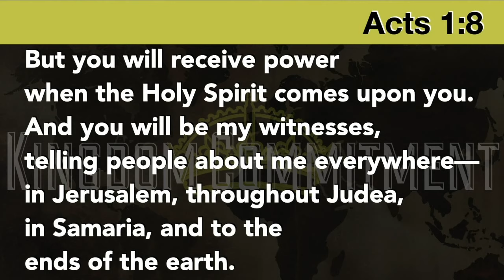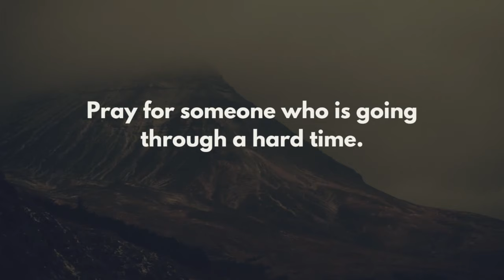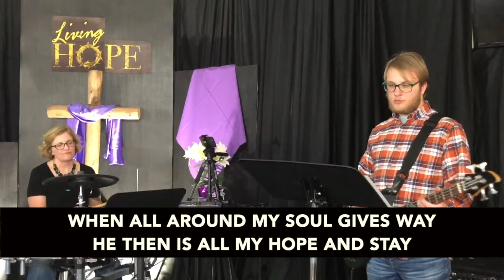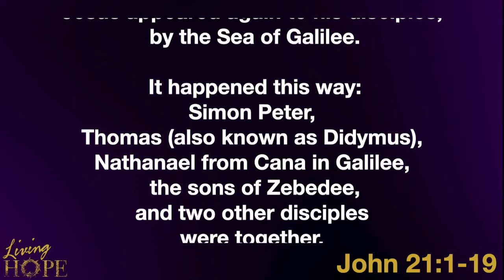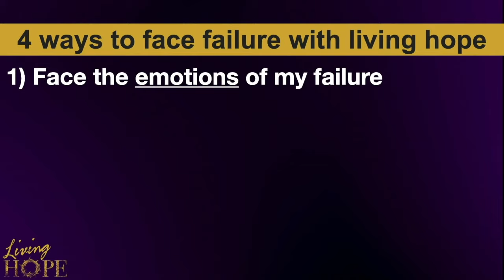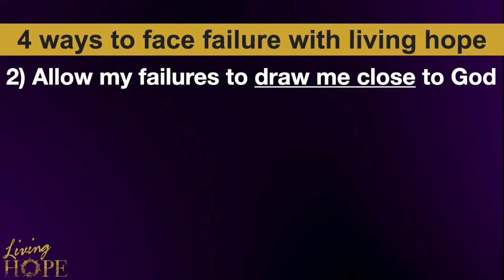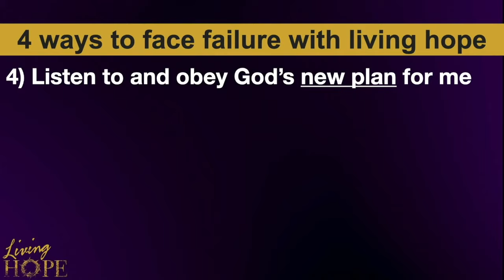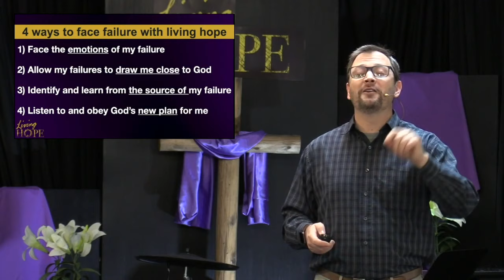Living Hope for our Failures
We all experience failure. Learn how God gives us hope even when we fail.